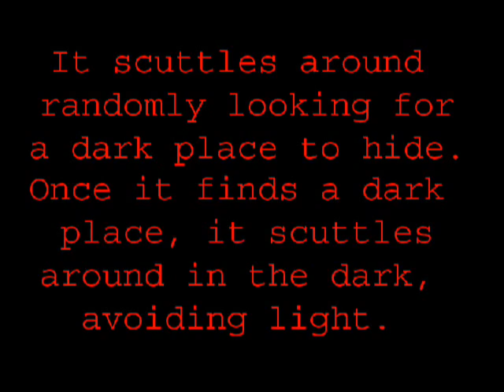Robot Cockroach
This robot behaves like a cockroach: it runs around in the dark, and if the lights come on it continues to run around, looking for a dark place.  When it finds one, it continues to scuttle around, but avoids the light.
Built for Cuyamaca College ENGR 171: Introduction to Robotics.  Video by Jared Whitman